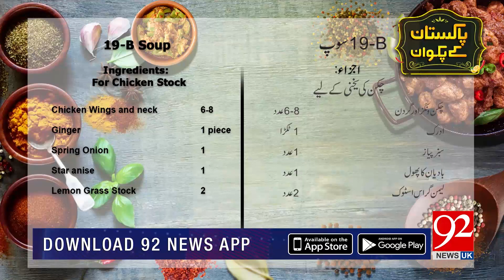Recipe of 19-B Soup | 13 Dec 2018 | 92NewsHDUK